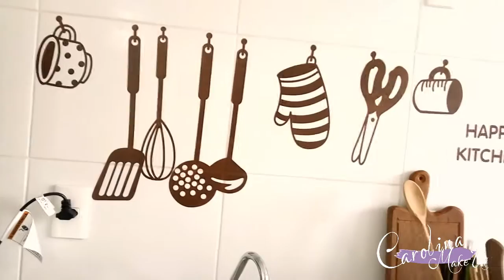Compras e Decoração AliExpress. Coisas Lindas para casa.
Olá amores, sei que faz tempo que não faço vídeo, tah tudo explicado no vídeo tah?. Segue um vídeo simples de comprinhas do AliExpress de decoração. Bjos e espero que gostem.

Seguem os Links:

Cortina de coração

Adesivo de flamingo

Adesivo de Zebra

Adesivo espelhado

Adesivo de utensílios para cozinha

Vidro decorativo

Adesivo de bolinha